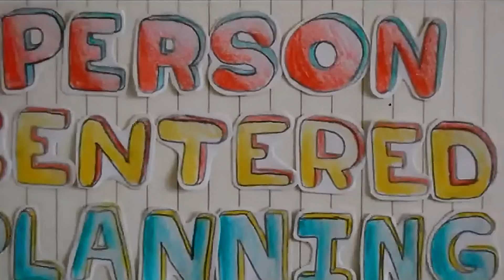Person Centered Planning